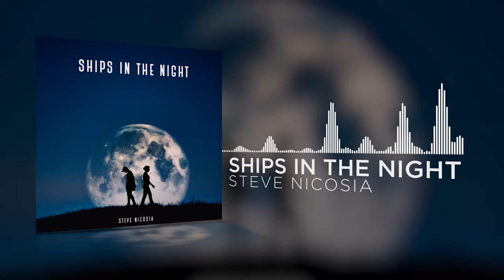Steve Nicosia - Ships in the Night